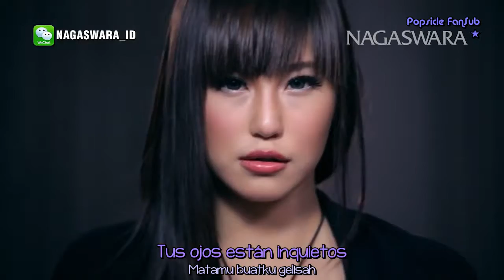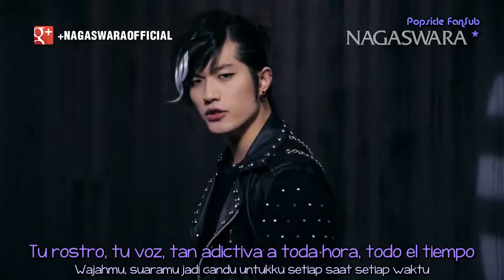Sub Español ⇝ Lee Jeong Hoon (이정훈) - Fantasy